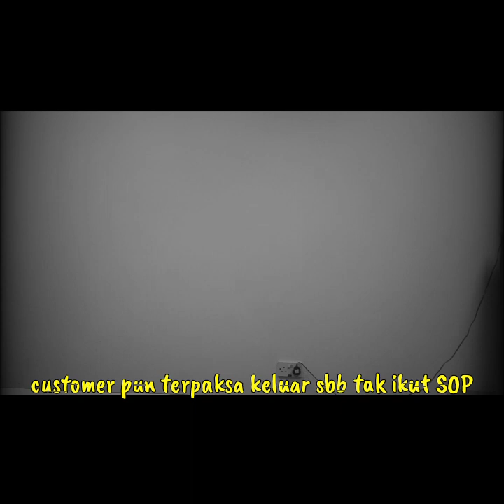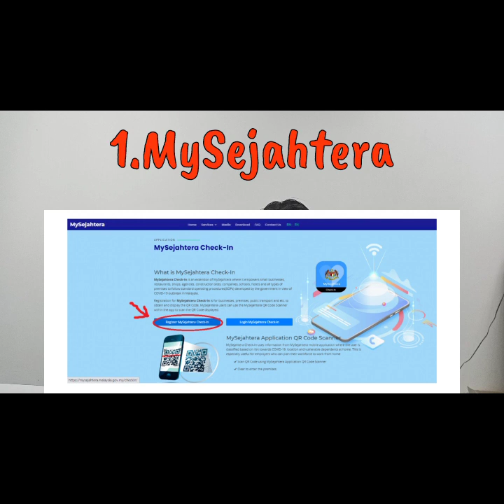#472:INFO, Cara daftar QR Code dalam Aplikasi MySejahtera | *Cepat muat turun...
Cara daftar QR code dalam Applikasi MySejahtera

Jangan lupa check in setiap kali masuk ke Premis